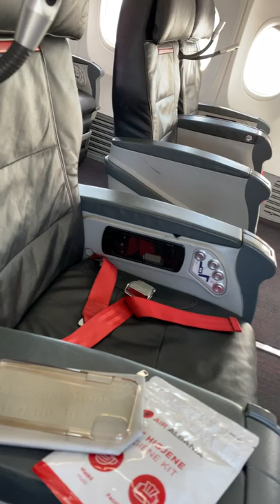Stay Away From Thais! FUCKING LIARS! STUPID THAIS IN SAVAGE & CORRUPT THAILAND! Worse Than Albania!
Thailand is a godforsaken country and the Thais are Godless people capable of anything! Their extremely corrupted Thailand Authorities knows no reasons, void of human rights & are capable of illogical behaviour including a severe lack of common sense! They are incapacitated in differentiating between what is right and wrong! Diminutive minded and extremely petty!
The Thailand Police are greedy savages, corrupt and uncultured thugs that destroy tourists lives by falsifying ludicrous and preposterous charges against innocent tourists! They’re vultures and thieves! Ruthless Mercenaries!!! Stay the Hell away from this despicable horrible country!!!

I had a successful job, I had a great life and a wonderful son. The THAIS took everything from me! KILLED MY SON! Literally extirpated my entire life! Now I am reduced to being a homeless beggar barely surviving on the streets of Thailand! I have no money, no shelter over my head on a cold rainy night and hunger pangs that ravaged my stomach!!! All because I made the mistake of visiting Thailand! Their corruptions are terrifying and totally incomprehensible!!! No, not just fascism but the Marriott Hotel The Surawongse’s Staffs in Thailand are a mafia-like organisation in charge of a state. They have robbed and bullied their way to power.

I have travelled the World for 30 over years without incident until I arrived at that Godforsaken Country Thailand this year in 2021.
The Thailand Airport Police for whatever corrupted and pervasive reasons of their own, decided to detained me just 15 minutes before my departure! Falsified a totally Ludicrous and Preposterous charge on me that I am Trespassing in Marriott Hotel The Surawongse, a hotel I have stayed numerous times before!
They impounded my passport and left me to die on the streets of Thailand! For months, I was living on scraps and living off the streets!!! Almost Died!
I implore you to watch the entire detailed informations of this video! The Unscrupulous, vilest, vindictiveness and viciousness of these ruthless, unscrupulous Thai Bastards from Marriott Hotel The Surawongse!!!